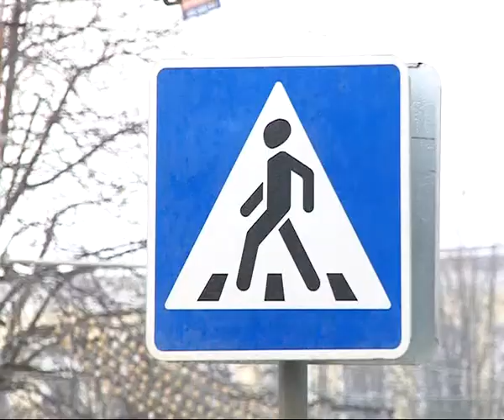Крепкий водитель избил пенсионера